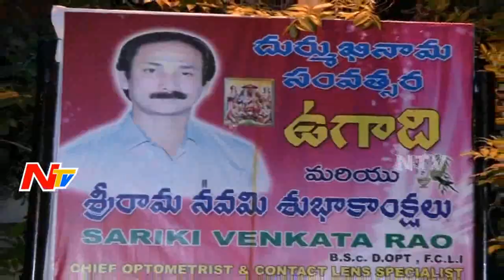Doctor Car Hulchul || Car Slammed Man at Kukatpally || NTV